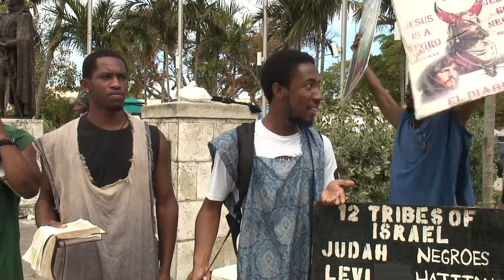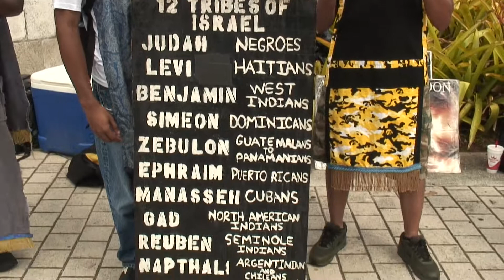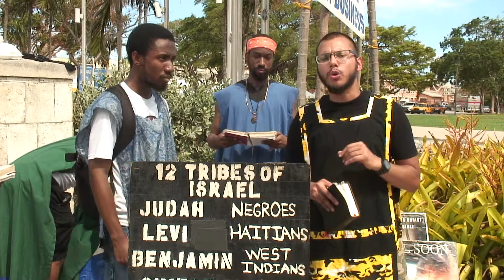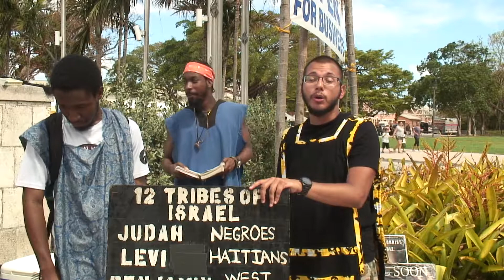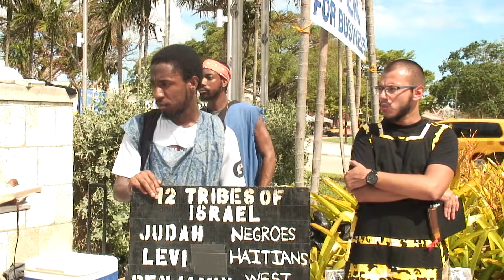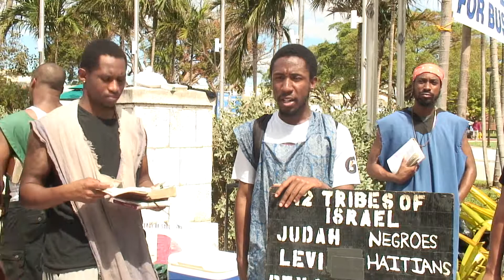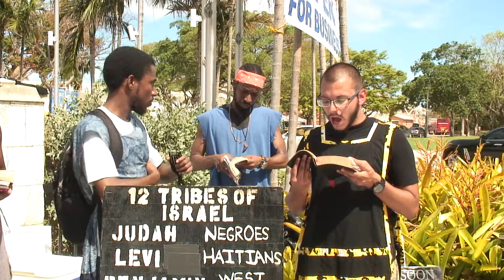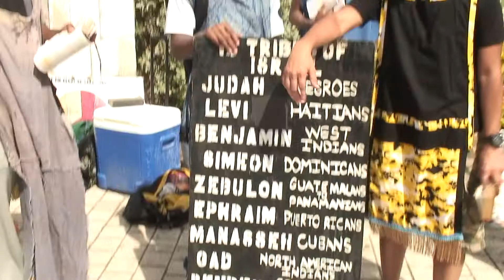Esau (So-Called White Man) Will Not Go Unpunished For His Atrocities